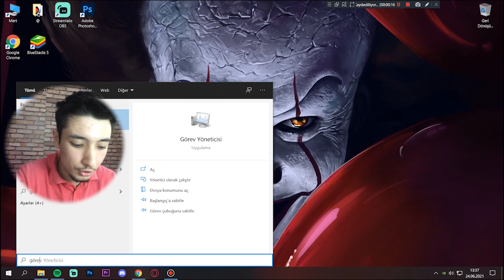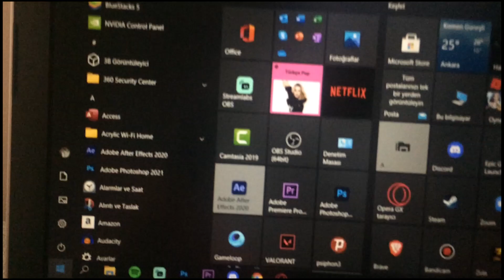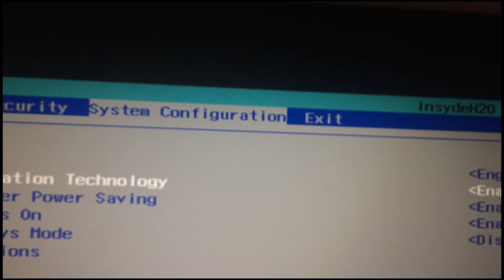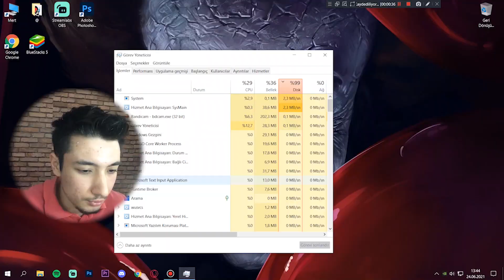Sanallaştırma Etinleştirme - Virtualization İntel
Herkese Merhaba Ben Kaan ARIK Sanallaştırma Nasıl Etin Hale getirebileceğinizden bahsettim umarım yardımcı olabilmişimdir.  Videom Hoşunuza gittiyse bana destek olarak beni çok mutlu edersiniz. Saygılarımla
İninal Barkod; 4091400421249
İnsta; kaanarikyt
Facebook; Kaan Arık